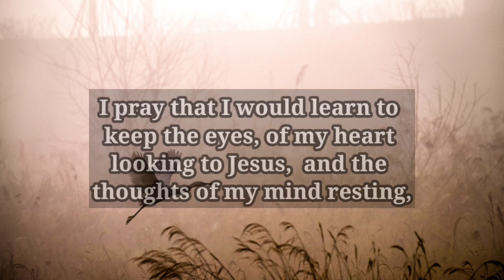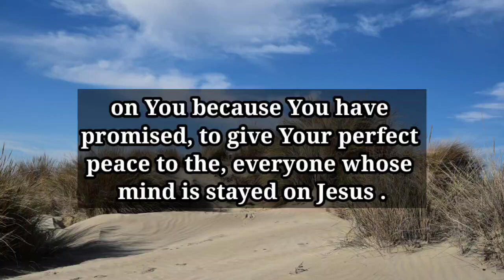Thank you that jesus is my saviour and has promised to be with me throughout the long night time...